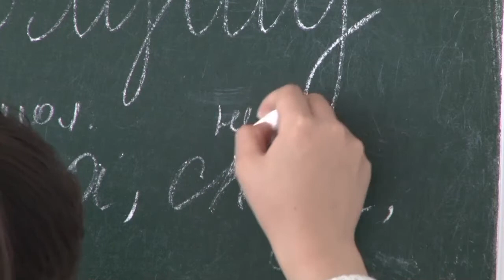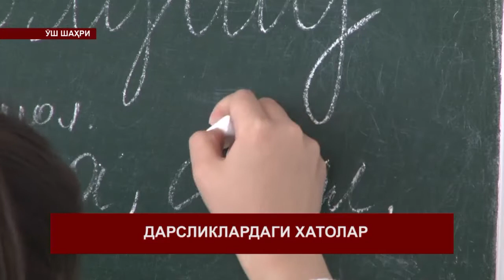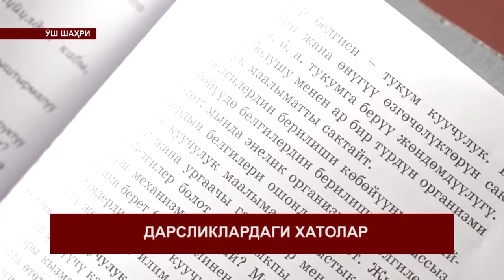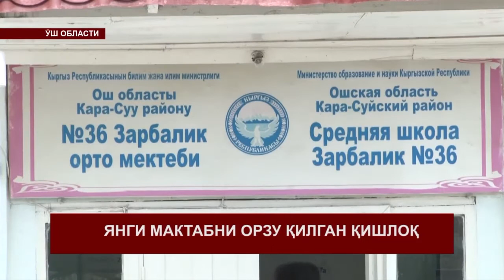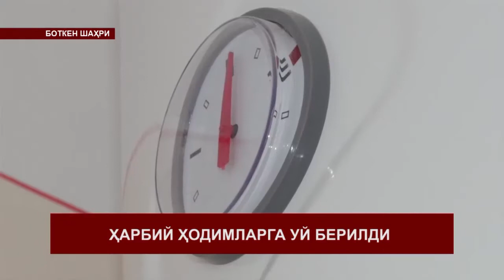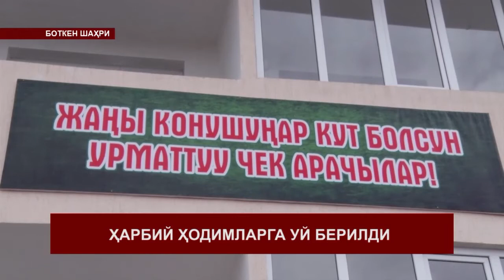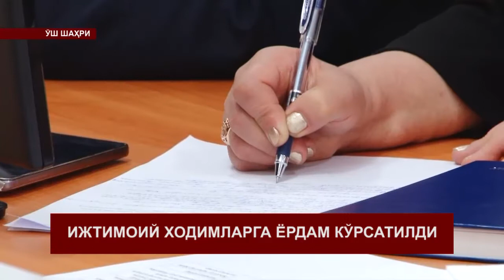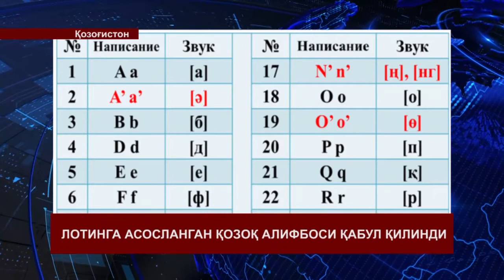КАБАРЛАР 22-00 20-02-2018 УЗБ